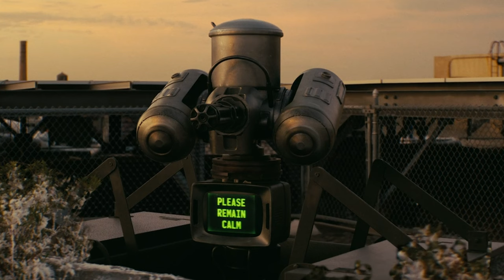Fallout Episode 3 'The Ghoul Backstory & Vault 33 Problems' Breakdown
Here is my review of Fallout Episode 3